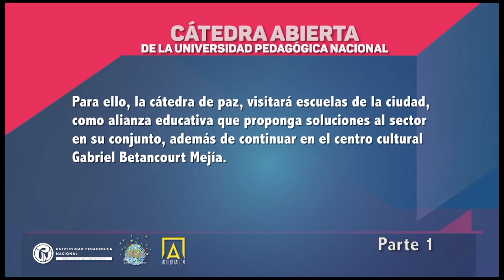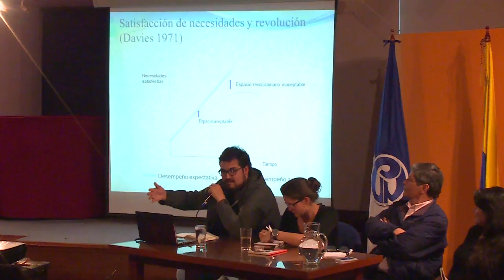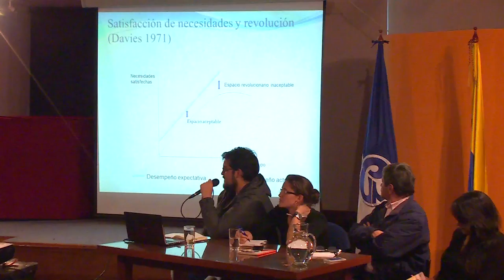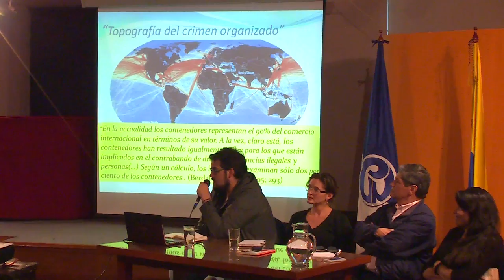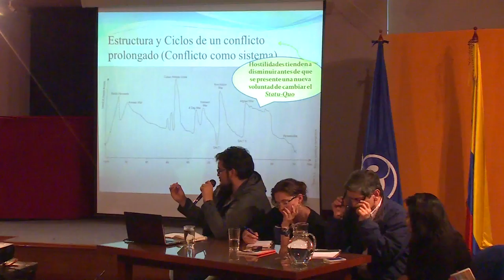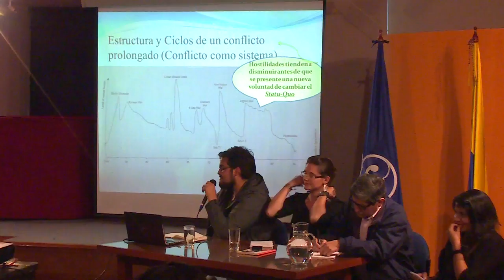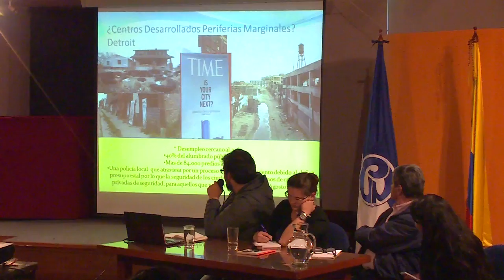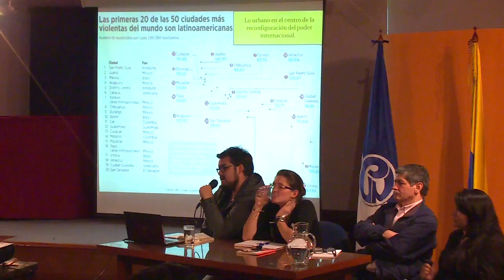Democracia y movimiento educativo nacional sesión Centro Cultural 1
El papel del maestro para la construcción de un país democrático y sus aportes para el posacuerdo.
Experiencias internacionales sobre países en posacuerdo para una sociedad más justa y democrática.
Situación del movimiento educativo nacional desde la perspectiva estudiantil universitaria.